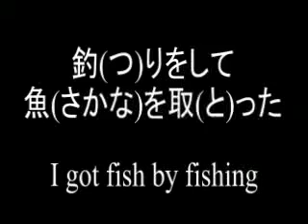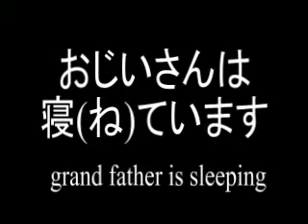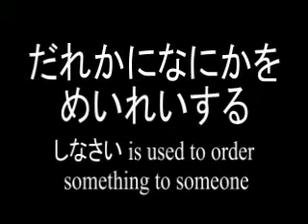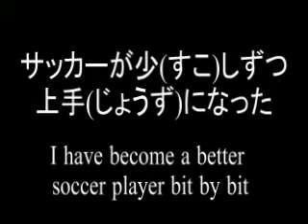Learn Japanese 1by1 2Bunpou2_SA_SO